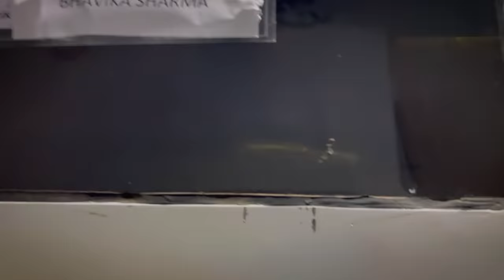Dressing up like a KOREAN girl I Bhavika sharma vlogs I Maddam Sir Behind the scenes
Watch me on”Madaam Sir”
10.00pm only on SAB TV

And let me know what kind of video’s you would like to see on this channel in the comment section